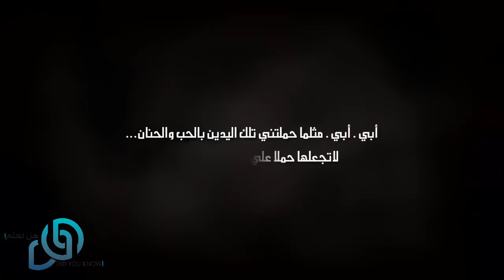فتحت الطفلة حاسوب والدها من دون علمه.. وعندما عاد الأب الى البيت ..حدثت المفاجئة !!